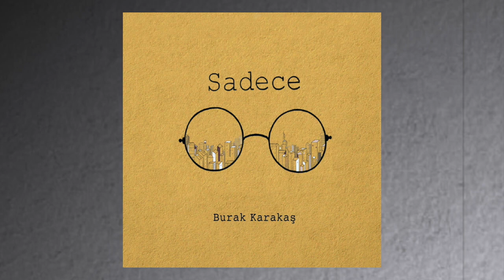Burak Karakaş - Çocuk Olmak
Çocuk Olmak
Bir koltukta koca dünya
Yanı başında
Çevreye bakıyor ama
Ne ana Ne baba
Yüzünü silse bile
ufacık elleriyle
Anlamak cok zor ona
Niye bu yara bere

Soruların cevabı yok
içinde yok
Soruların cevabı yok
bende de yok
Soruların cevabı yok
içinde yok
Ovdu gözlerini bir kere

Haydi kalk desem
Duyar mı ?
Sesim yetişir mi ?
Korkmakta çok haklısın
elinden tutsalarda
Her şeyi soruyorsun
O küçük kafanda

Soruların cevabı yok
hiç cevabı yok
Soruların cevabı yok
bende de yok
Soruların cevabı yok
Bir tek gerçek var
O da sensin…